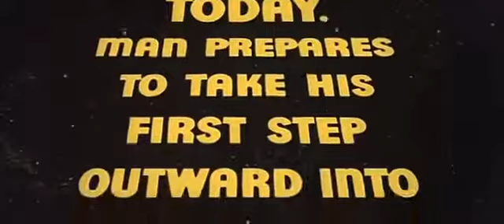Forbidden Planet Trailer 1956